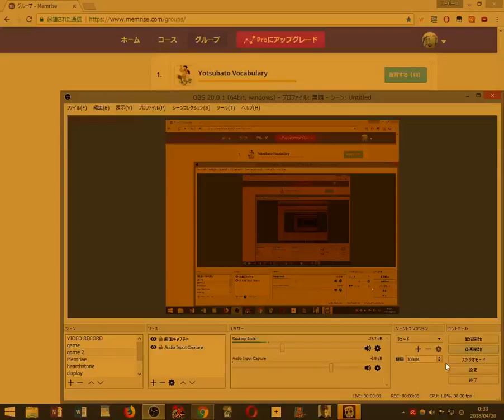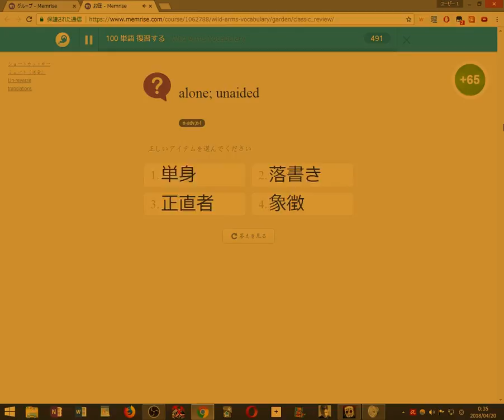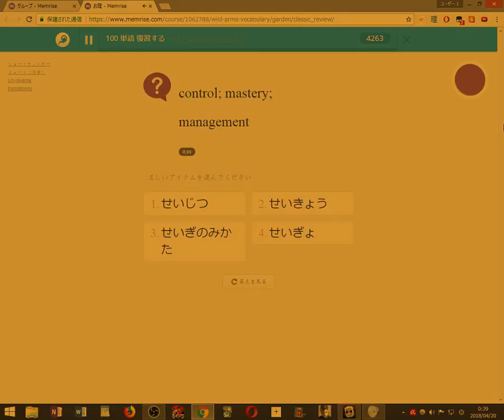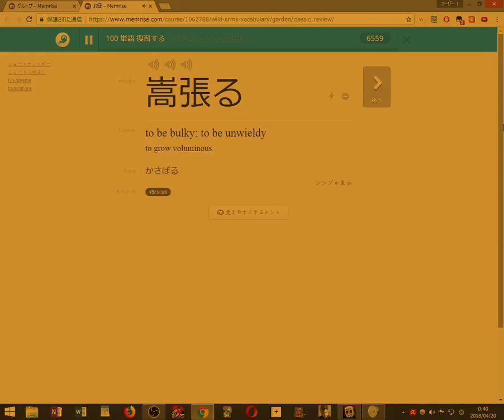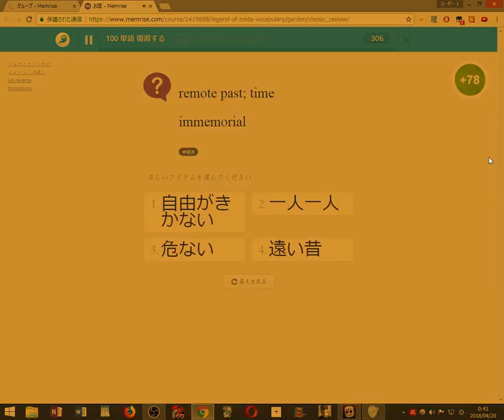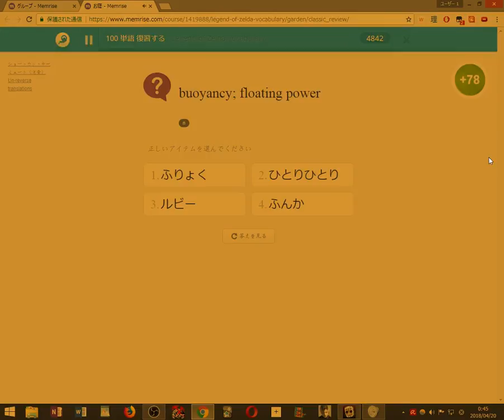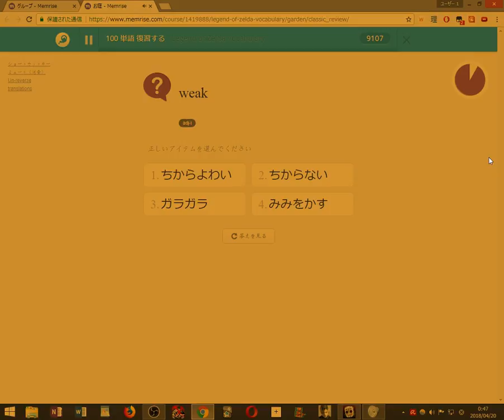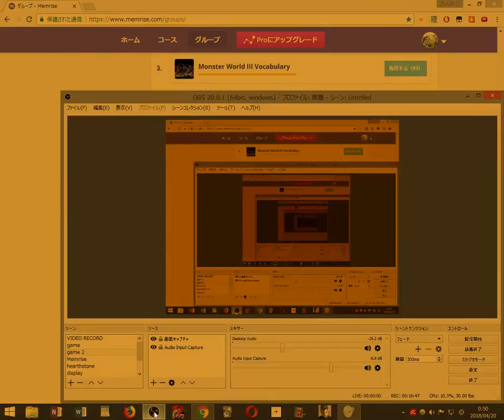【初見縛り実況】死んだら100単語を勉強する13日の金曜日 Killer Puzzle part12